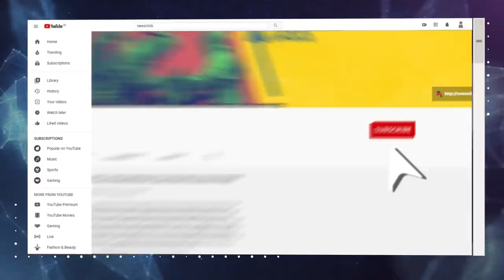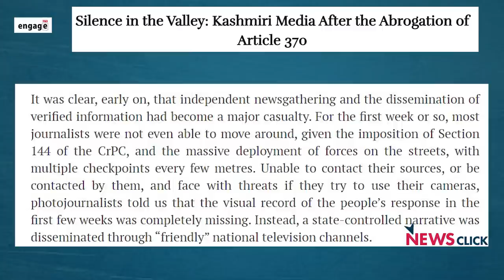Kashmir - A Year After the Abrogation of Article 370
Dr. Radha Kumar, an academic and a former member of an interlocutory panel appointed by the Centre to Kashmir, talks to Newsclick about the current situation of the Kashmir valley. She talks about how the union territory of Jammu and Kashmir has lost nearly Rs 40,000 crore since the government abrogated Article 370 last year in August. Education and health are also in a very bad state. Local media is suffering from censorship, and the overall situation in the last one year has caused great amount of alienation of the people, acutely affecting their mental health as well.